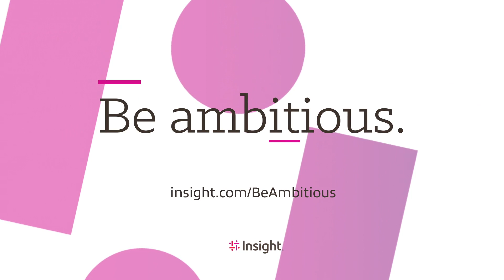Be Ambitious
At Insight, we know the power of ambition. Ambition is how a global manufacturer is using AI to empower employees with disabilities. Ambition is how a company managed an overnight transition to remote work for 100,000 teammates. Ambition is how a children’s hospital built an app to reduce stress for families. Ambition is how a grocery store is using IoT to help protect the health of 35,000 essential workers. Ambition is how a law firm rallied against a malware attack to reclaim control and escape an $1.8 million ransom.

What will your ambitious story be?
Insight.com/BeAmbitious